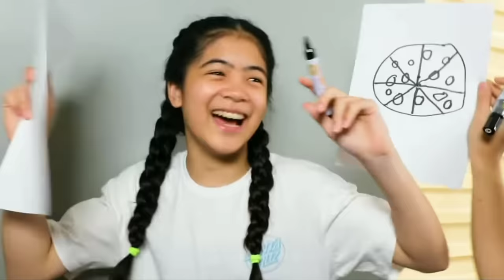Ranz And Niana Sweet Moments from baby Niana up to now 2020!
Thank you so much for watching and I hope you liked it!❤️ Don't forget to like, share, subscribe and turn on my post notification para lagi kang updated kapag may bago akong video. Again, thank you!!!

11 m ranz and niana,
ranz and niana on asapranz and niana traranz and niana undecided,
ranz and niana ultimate,
ranz and niana unicef,
ranz and niana ranz and niana how u like
ranz and niana 7 million subs,
ranz and niana 7 million,
ranz and niana 7 rings,
7 ranz and niana vlog 8,
ranz and niana vlog 8 million,
ranz and niana vlog july 8